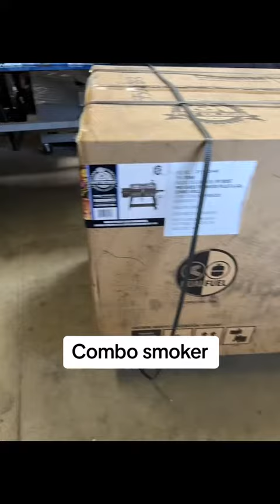Pit Boss Combo time lapse. How long does it actually take?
This is a time lapse of a PitBoss Combo gas and pellet grill. These are easier to build the more you do. After building over 100, I found this the best way.

For more